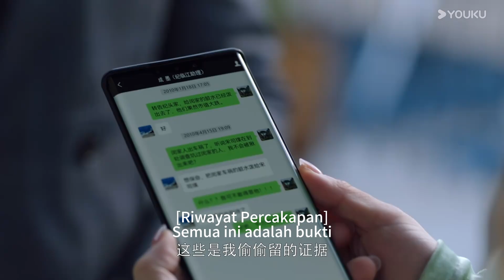[Trailer] Daya Tariknya (Fatal Allure) EP16 : Putri kandung tiba-tiba muncul | YOUKU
★ [Daya Tariknya] Ji Chan, seorang wanita yang dikucilkan mendapat kehidupan baru dengan wajah yang berbeda. Dia menjadikan dirinya sebagai umpan dan menggunakan ketulusan hati sebagai bayaran untuk berubah menjadi Dewi Pembalas Dendam. Dia lalu membuat rencana dengan pesona yang mematikan dan perlahan mendekati Song Sipu yang sangat disiplin serta teguh. Namun, tidak disangka kehadiran Ji Chan membuat sikap Song Sipu yang acuh tak acuh perlahan mulai menjadi pelindungnya. Sikap saling menguji antara pria dan wanita dewasa, hubungan emosional yang rumit, apakah ini mengejar kebenaran atau pertarungan perasaan? Duel antara dua karakter utama yang penuh intrik pun segera dimulai.
★ Pemeran : Hong Xiao / Dai Gaozheng / Fan Xiaodong / Tang Sijia / Zhang Ruien
★ Episode :

00:00 Situs Web Internasional YOUKU.TV sekarang tersedia!
02:00 Unduh APP YOUKU International untuk mendapatkan akses awal